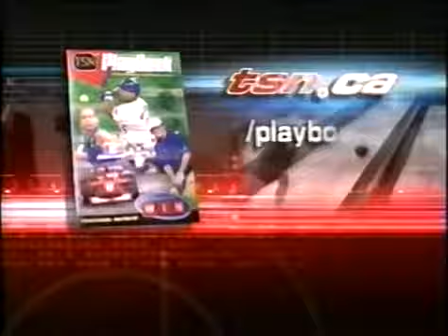Troy Ross v Roger Bowden